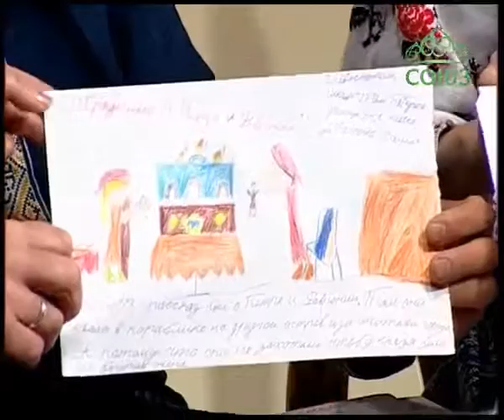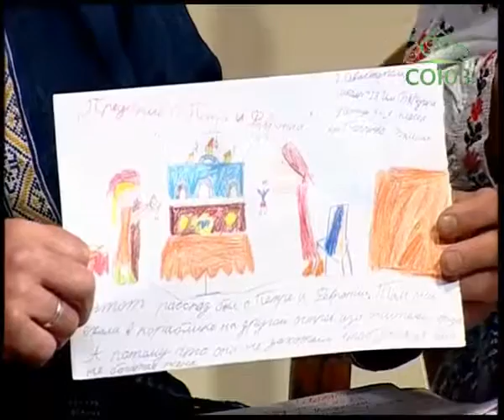Лаврские встречи . Кукольный театр «Виноград» Часть 2.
На этой неделе в гости к священнику Анатолию Першину вновь придут артисты кукольного театра "Виноград". Зрители увидят фрагменты еще двух спектаклей: "Звонки бубны за горами" и "Предание о Петре и Февронии", а также услышат увлекательную историю о недавних гастролях театра.

Для резервирования мест на мероприятия Творческой мастерской о.Анатолия Першина, необходимо выслать на данную почту: дату мероприятия, фамилию и количество мест.

1) - Творческая мастерская о.Анатолия Першина.

2) - Храм святителя Василия Великого в Осиновой роще.

3) - Приход храма святителя Василия Великого в Осиновой роще города Санкт-Петербурга.

4) Ютуб канал - Творческая мастерская о.Анатолия Першина.

5) Ютуб канал - о.Анатолий Першин.

Творческая мастерская о.Анатолия Першина. Ждем Вас!